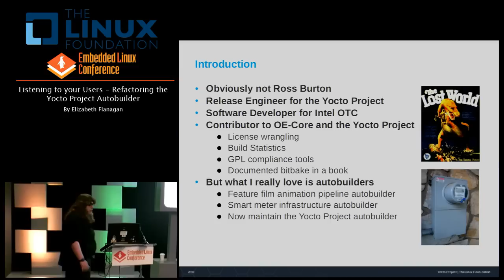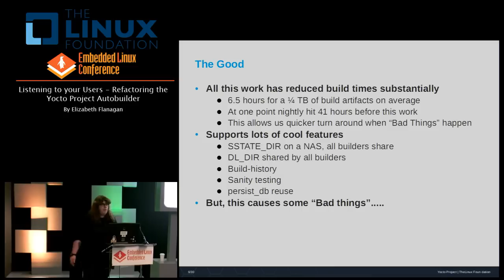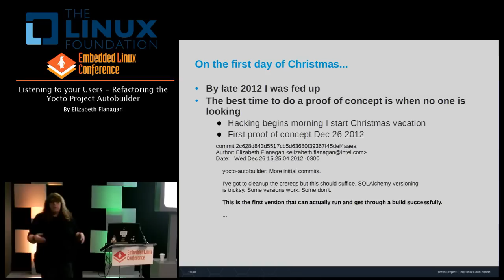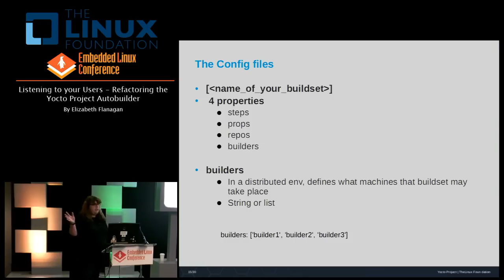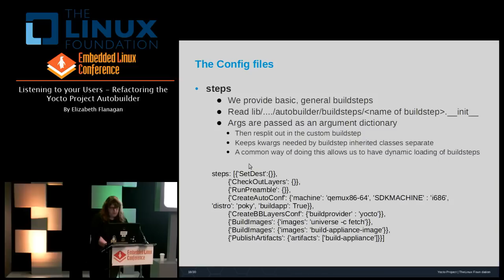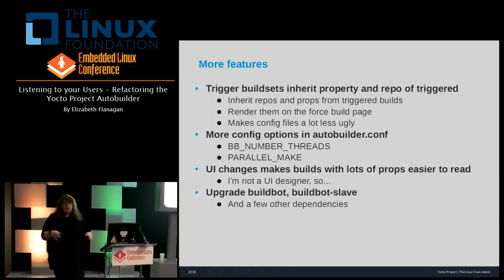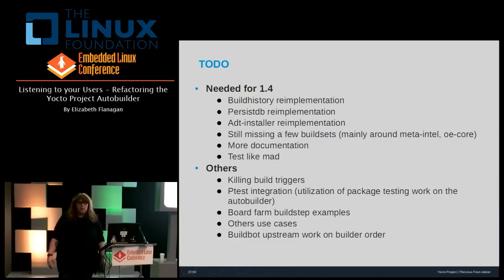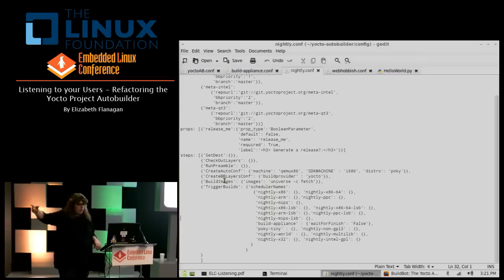Embedded Linux Conference 2013 - Listening to your Users: Refactoring the Yocto Project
Listening to your Users: Refactoring the Yocto Project
By Elizabeth Flanagan

The yocto-autobuilder has been a critical part of the yocto projects ability to deliver predictable releases. However the ability for others to leverage this success has been difficult at times. This talk will introduce the new yocto-autobuilder architecture, the reasons behind the effort and introduce the new features (mix and match layer support, custom build steps, custom properties) and the projects plans for implementation.